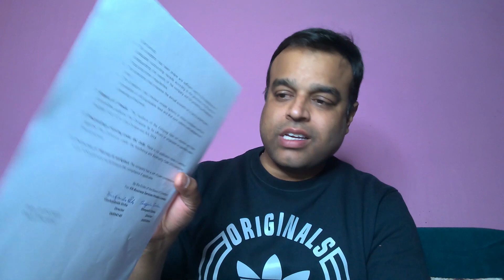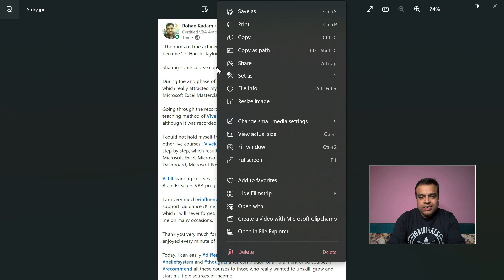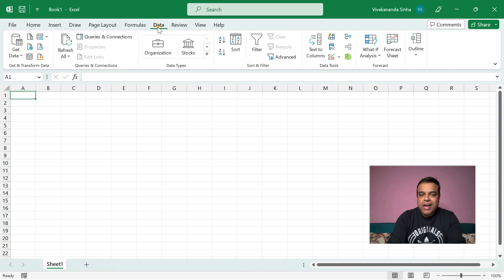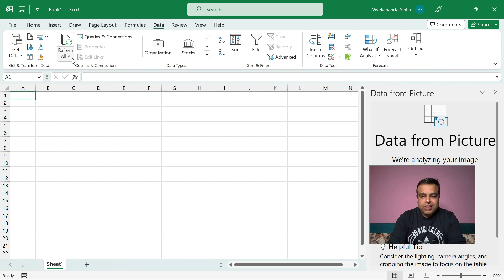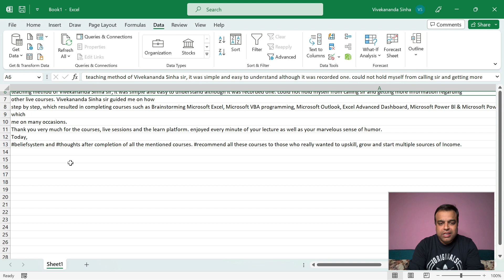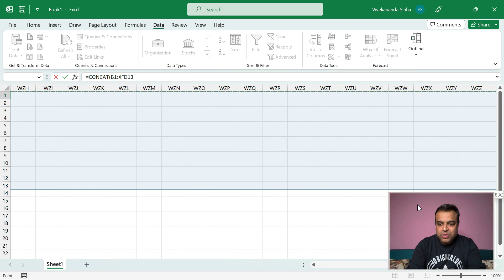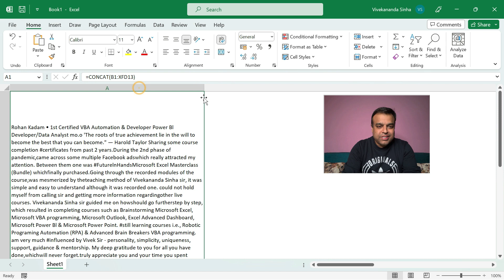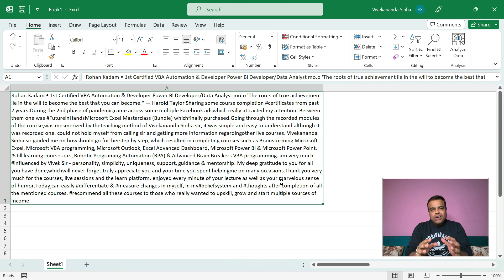Please Solve My Problem - Read Data from Screenshots in Excel | Vivekananda Sinha | Video 294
Please Solve My Problem -  Read Data from Screenshots in Excel

Yes, you can insert images into Excel easily. But what about if that image is full of data you want to place in a spreadsheet? You could re-type it all, but that’s going to take forever. And it’s unnecessary.